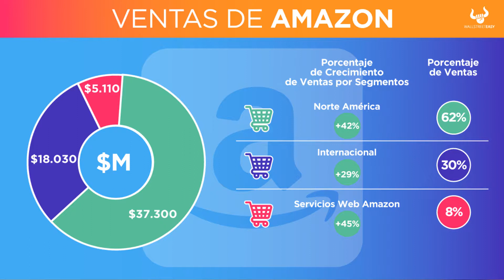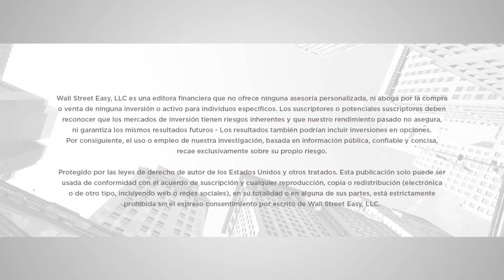Los nuevos retos de Amazon para aumentar las ventas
Este jueves, Amazon mostrará los nuevos retos que enfrentará para su crecimiento.
El crecimiento de sus ventas es el principal dato que sus inversores desean conocer.

¡Síguenos!